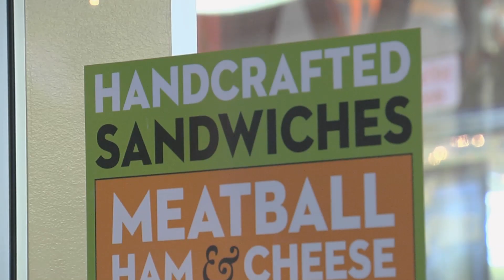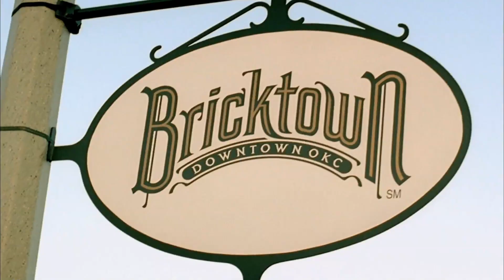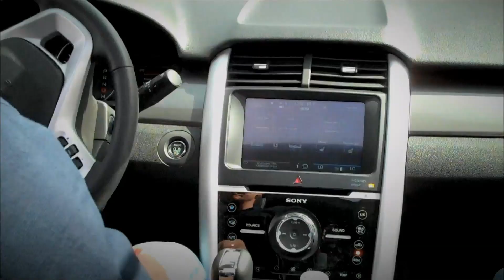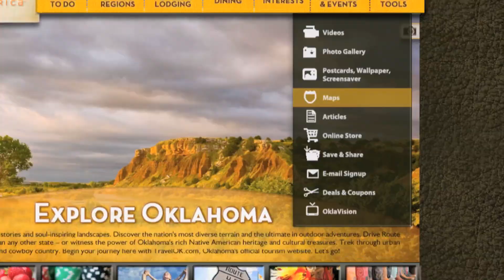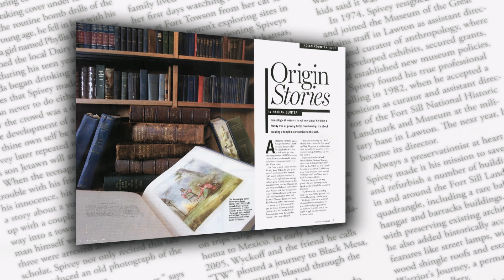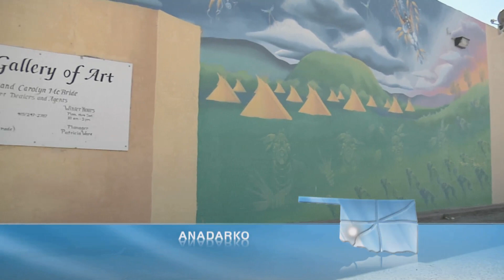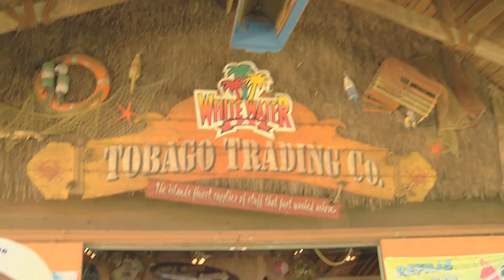Discover Oklahoma Episode #910 07/21/12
The heat is on... and COOL is in! Come explore some of the coolest places in Oklahoma...